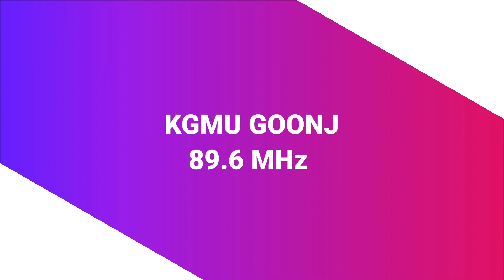चुनाव का पर्व, देश का गर्व | Prof Anuradha Nischal | Radio KGMU Goonj 89.6 MHz